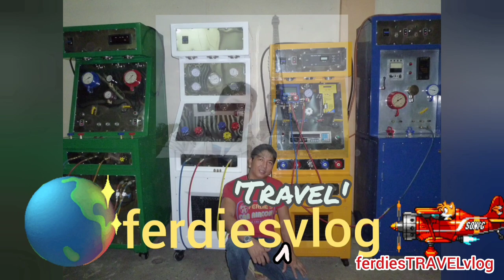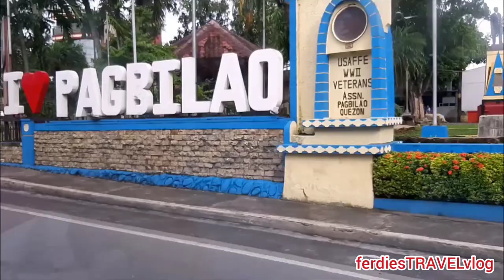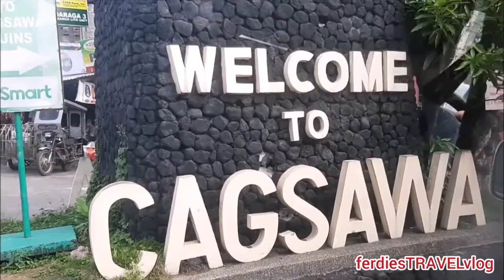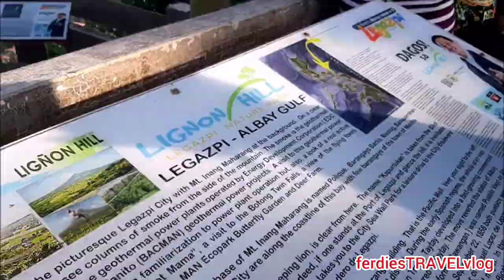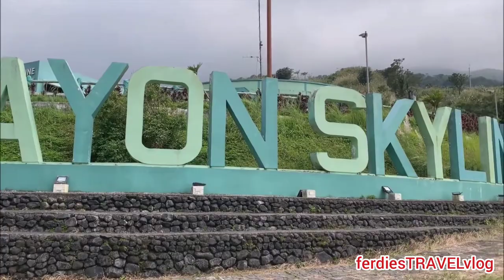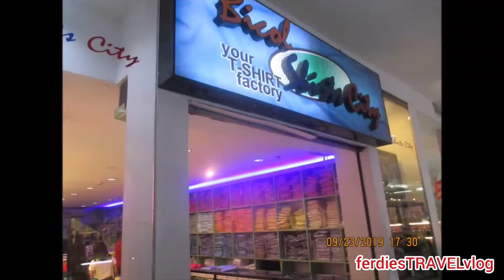MAYON VOLCANO | ferdiesTRAVELvlog